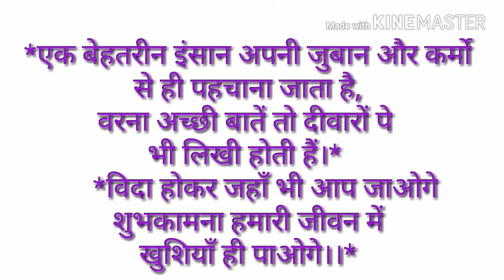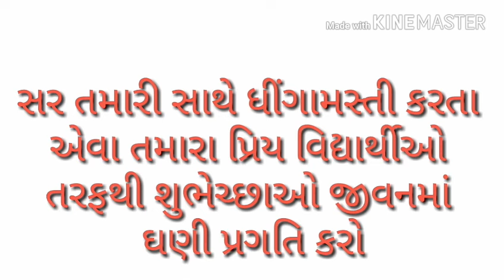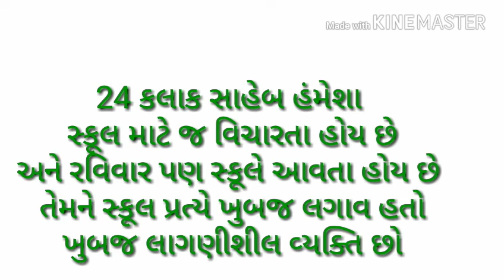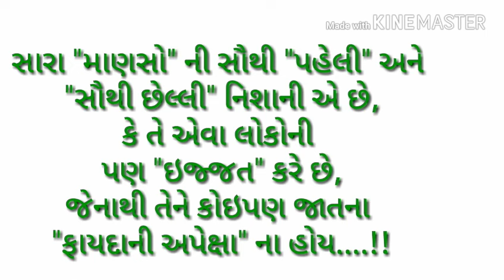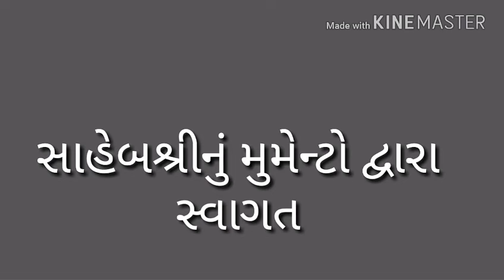વિદાય સન્માન સમારોહ kesariya 2017 શ્રી હમીરભાઈ ડી ખસીયા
SCHOOLLIFE mdnischool શ્રી હમીરભાઈ ડી ખસિયા વિશે .My experience share...

24 કલાક સાહેબ હંમેશા સ્કૂલ માટે જ વિચારતા હોય છે
અને રવિવાર પણ સ્કૂલે આવતા હોય છે તેમને સ્કૂલ પ્રત્યે ખુબજ લગાવ હતો
ખુબજ લાગણીશીલ વ્યક્તિ છે

મારી પાસે તેમને કહેવા માટે કોઈ એવા શબ્દો જ નથી
એટલા best છો

સારા "માણસો" ની સૌથી "પહેલી" અને​
​"સૌથી છેલ્લી" નિશાની એ છે,​
​કે તે એવા લોકોની પણ "ઇજ્જત" કરે છે,​
​જેનાથી તેને કોઇપણ જાતના "ફાયદાની અપેક્ષા" ના હોય. !!​

બીજાની મદદ કરવી એ એમનો શોખ છે